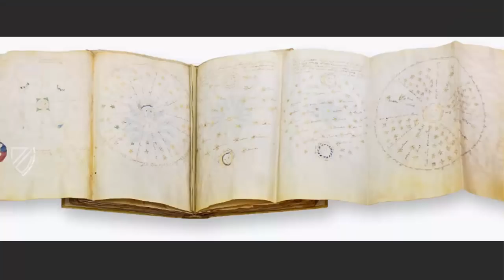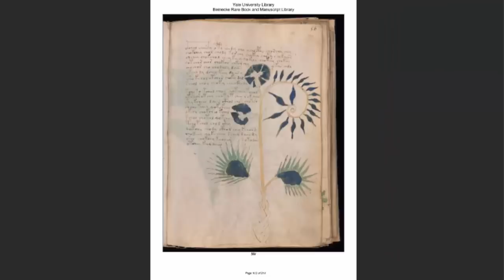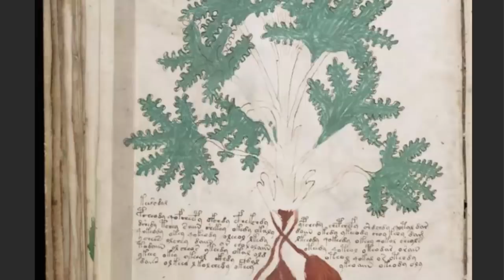Кто разгадал МАНУСКРИПТ ВОЙНИЧА?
Теорема Лаговского : Тайна манускрипта Войнича раскрыта в очередной раз
Британский ученый уверяет, что разобрался в «самой загадочной рукописи на Земле»
Ведущий: Владимир ЛАГОВСКИЙ